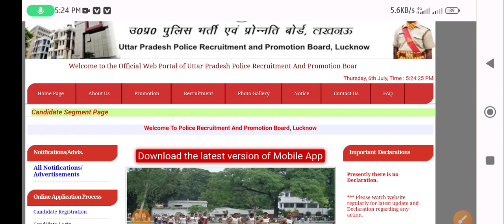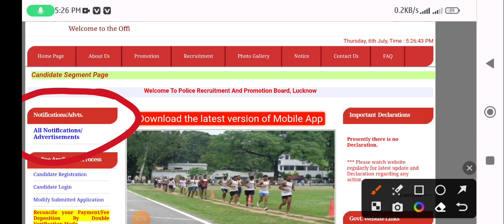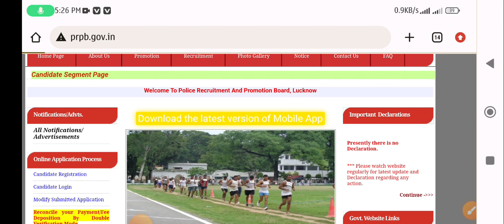📢 | UP Police Radio Operator Exam Date 2023| Assistant Operator Exam Date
YOUR QUERIES..

1) Up police bharti
2)up police assistant operations exam date
3)radio operator exam date 2023
4)assistant Operator Exam Date 2023
5)up police radio operator exam date
6)upp radio operator exam date
7)Radio operator exam date
8)upp radio operator exam date 2023
9)up police radio operator exam date 2022
¹⁰)up police assistant operator exam date 2022
11)up police new vacancy 2023
12) Assistant Operator Exam Date 2023
13) Radio Assistant Operator Exam Date